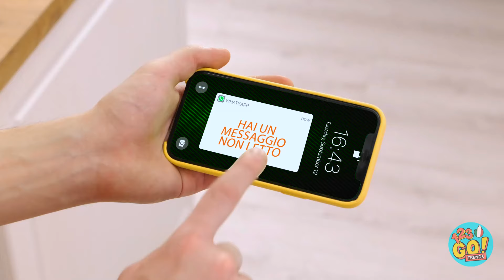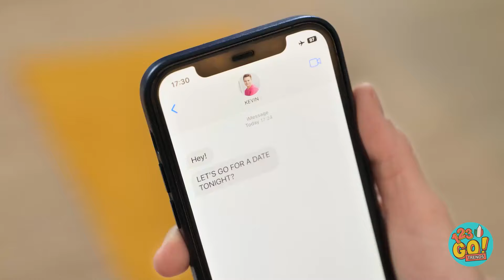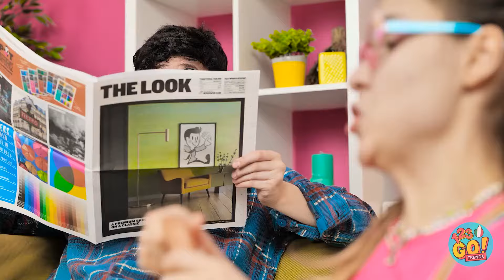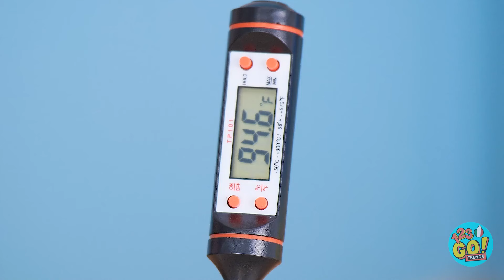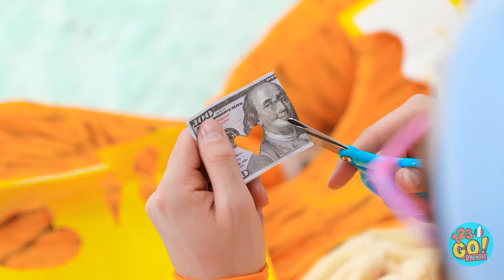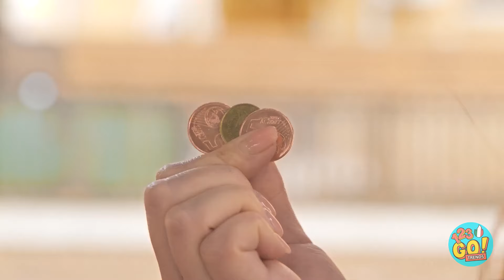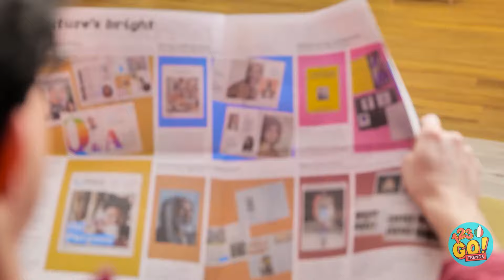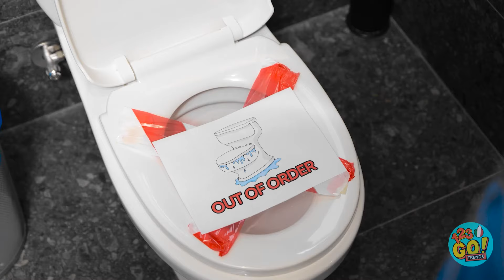TRUCCHI DI GENITORI RICCHI VS POVERI 🎨 Sfida di Disegno e stampante fai da te😱 su 123 GO! TRENDS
Quale trucco per studiare utilizzerai? Condividi i tuoi consigli per studiare meglio nei commenti qui sotto! E condividi questo video con i tuoi amici e non dimenticare di iscriverti per altri contenuti educativi su 123 GO! TRENDS 🎓✨